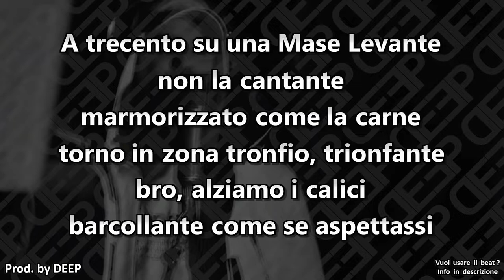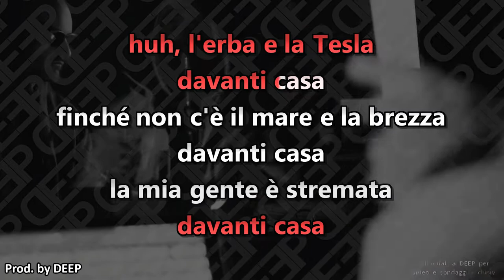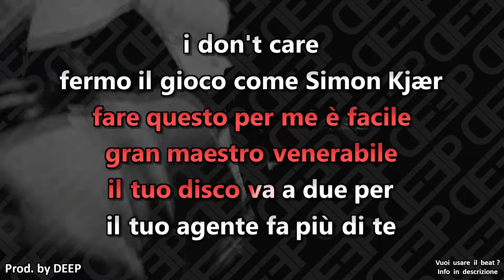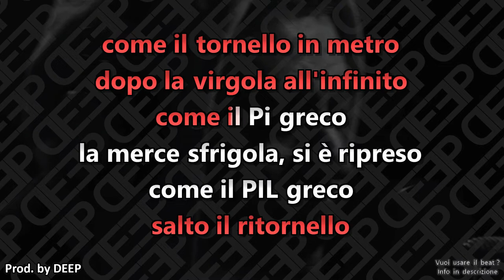Marracash: CLIFFHANGER (Karaoke - Instrumental)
Artisti: Marracash
Brano: CLIFFHANGER
Album: Noi, loro e gli altri